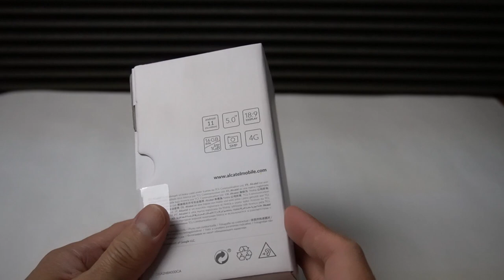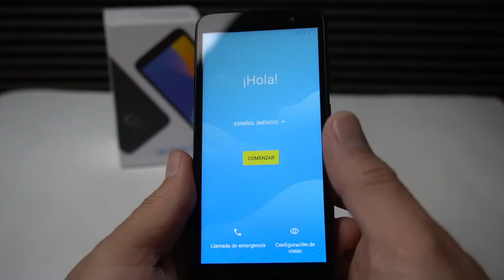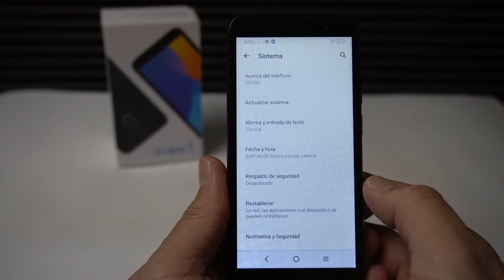Alcatel 1 (5033M) unboxing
Este es un smartphone de entrada de Alcatel con RAM de 1GB, batería de 2000mAh, cámara de 5Mpx, Android Go 11 y almacenamiento de 16GB.